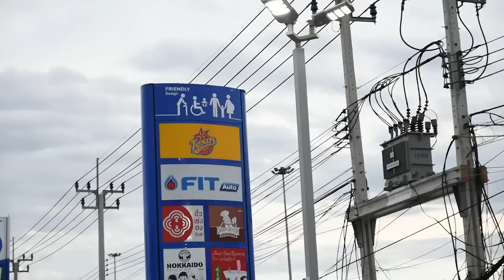เบ๊น อาปาเช่ ตอน อาม่าปวดฉี่กลางทาง